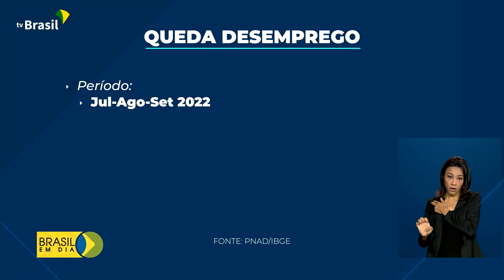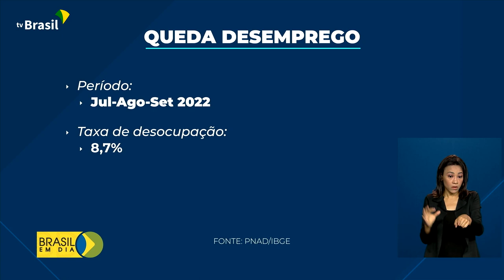Economia | Desemprego recua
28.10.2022 - O desemprego caiu mais uma vez no Brasil. O país registrou uma taxa de 8,7% no trimestre encerrado em setembro. O índice é o menor desde junho de 2015.